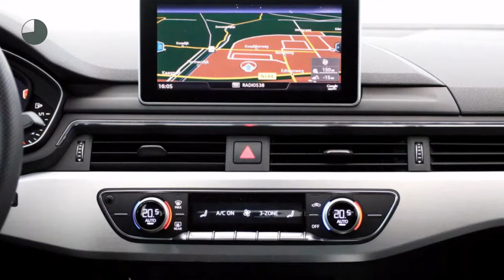Audi A4 Limousine Sport Pro Line Spring Adv 2.0TDI 150PK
Gem. verbruik: 4,0 l/100km
Verbruik stad: 4,0 l/100km
Verbruik snelweg: 3,0 l/100km
Emissie: 106,0 g/km
Energielabel: C

Merk: Audi
Model: A4
Type: Limousine Sport Pro Line Spring Adv 2.0TDI 150PK
Bouwjaar: 2017
Vermogen: 150 kW
Cilinderinhoud: 1.968 cc
Aantal cilinders: 4
Brandstof: diesel
Uitstootklasse: euro 6
Transmissie: handgeschakeld
Gewicht (leeg): 1.405 kg
Max trekgewicht: 1.700 kg
Carrosserievorm: sedan (4 drs)
Kleur: bruin

Accessoires:
* Achterbank neerklapbaar
* Achterbank neerklapbaar (gelijke delen)
* Airbag bestuurder
* Airbags voor
* Airconditioning
* Akoestisch glas voor
* Bandenspanningscontrole
* Bestuurdersstoel in hoogte verstelbaar
* Boordcomputer
* Buitenspiegels in carrosseriekleur
* Buitentemperatuurmeter
* Climate control
* Cruise Control
* Elektrisch bedienbare ramen voor en achter
* Hoofdsteunen achter
* In hoogte verstelbaar stuur
* LED koplampen
* Lichtmetalen velgen (18)
* Mf stuurwiel plus
* Middenarmsteun voor
* MMI Navigatie Plus
* Navigatiesysteem
* Parkeersensoren
* Radio
* Regensensor
* Sideskirts
* S line
* Spoiler achter
* Sportstuur
* Sportuitvoering
* Stoelen in hoogte verstelbaar
* Stuurbekrachtiging
* Telefoon
* Warmtewerend glas
Omschrijving:

Aanbieder: